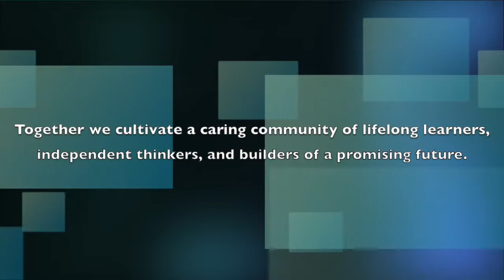DPS Network Jan 23rd, 2016